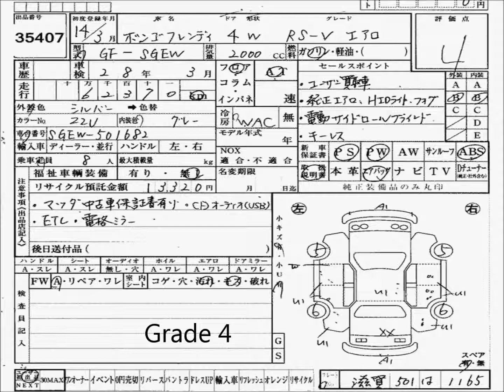Mazda Bongo J2213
MazdaBongo supplied direct import from Japan by AlgysAutos at best UK prices. see also